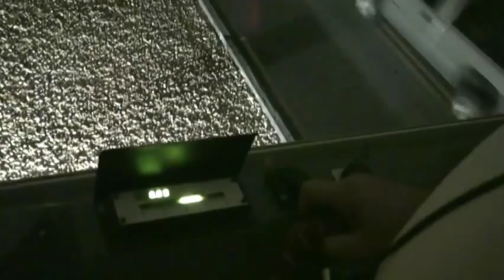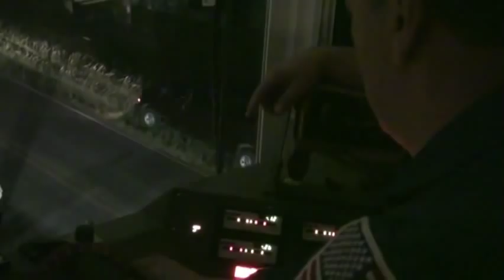"Slow and Steady" Shuttle Crawls to Launch Pad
In this episode of NASA Behind the Scenes, take a look at what's needed to roll a space shuttle out of the Vehicle Assembly Building and out to the launch pad. Astronaut Mike Massimino talks to some of the people involved in the transport of the shuttle, including the ones who actually drive the huge crawler transporter.